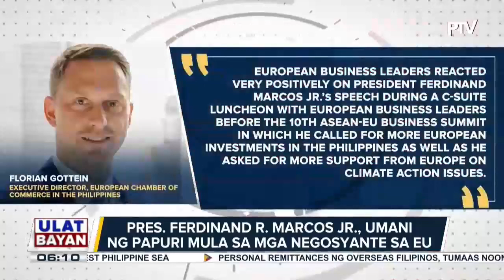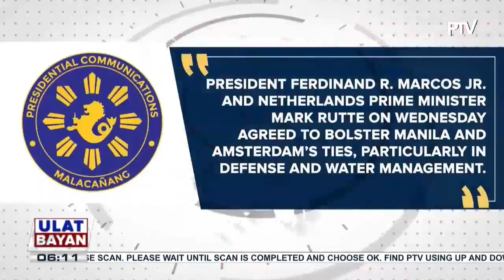Pres. Ferdinand R. Marcos Jr., umani ng papuri mula sa mga negosyante sa Europe